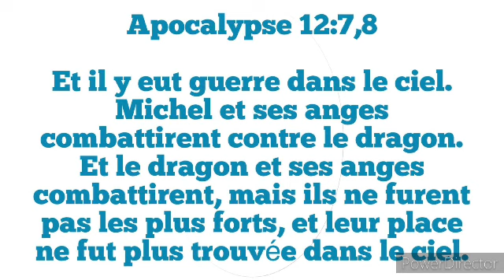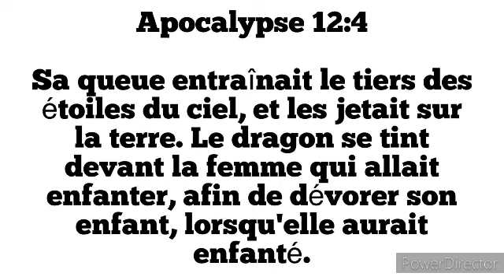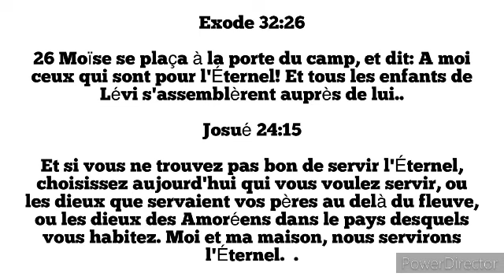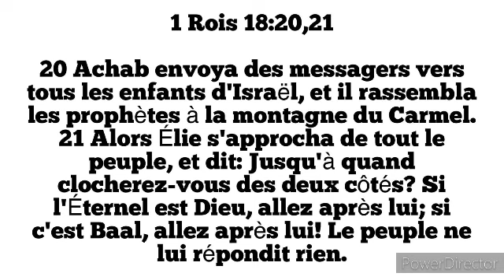Étude 1: La guerre derrière toutes les guerres ( Lundi 01 Avril)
la grande controverse